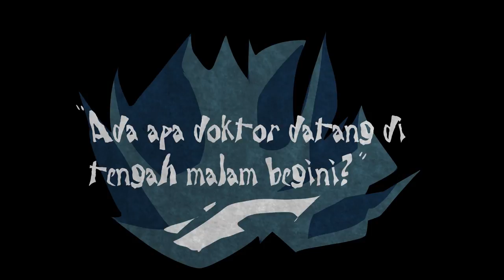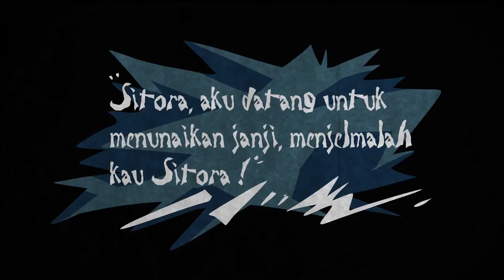Sitora Harimau Jadian (Trailer Animation Project)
Sitora Harimau Jadian was a first film directed by P.Ramlee at Merdeka Studio, and it was released in cinema during 1964. Sitora film was not well received from many audiences because of its low quality and too much violence (Fixi, 2012). However, a low budget German expressionism film such as  The Cabinet of Dr Caligari had received a lot of praise from film critics and filmgoers in the whole world. German expressionism was known for its unique mise-en-scene that used widely on distortion and exaggerated shape design (Robert, 2008).Therefore, This research was to apply the German expressionism in Sitora Harimau Jadian story by adapted it into a 2D animation trailer, along with Gestalt theory of visual perception (Grouping, Whole/Parts, Dynamic, and Isomorphic Corresponding) as a measurement for viewers understanding.